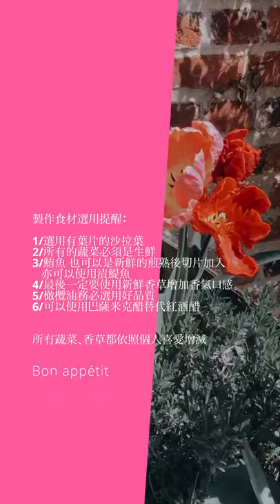時鮮#11 尼斯式 鮪魚三明治 Pan Bagnat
鮪魚不定要用罐頭的,使用新鮮的煎熟後切片再放入.
這個三明治是個很能讓人放飛自我的食物,任何自己喜歡的蔬菜都能夠加入.
朝鮮薊,蠶豆,芝麻葉,各式沙拉,只要能夠生吃的蔬菜都可以.

唯一受限的是 使用的橄欖油得選用品質好的冷榨橄欖油.
橄欖油好能使生蔬菜變好吃,三明治也會變得很美味.